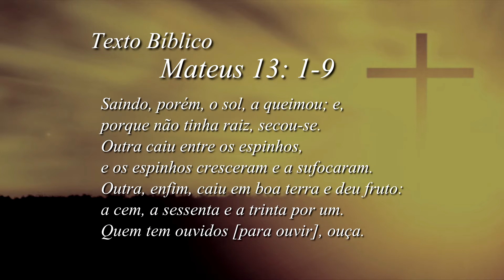MENSAGEM: O semeador de vida. (Mateus 13: 1-9)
Exposição bíblica feita pelo Pastor Sandro Reis, no culto da noite de domingo, dia 28 de Fevereiro de 2016 na Igreja Batista do Flamboyant em Campos dos Goytacazes/RJ - Brasil